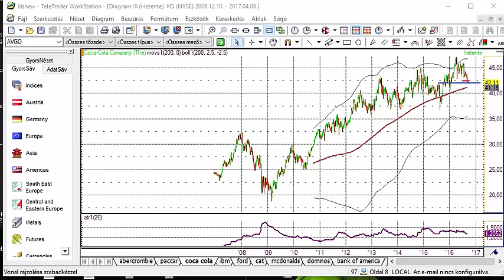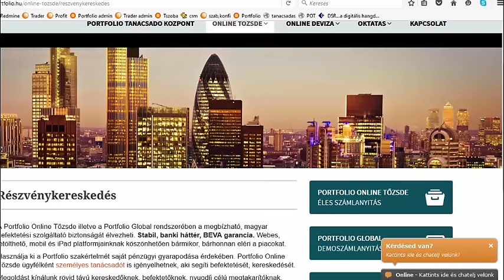coke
Minden ami kereskedés, befektetés
Portfolio Trader